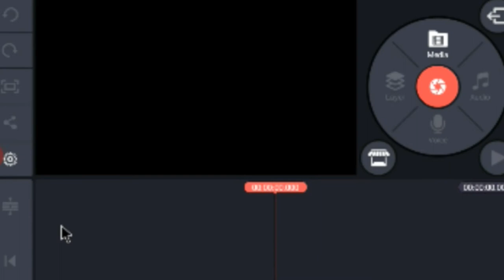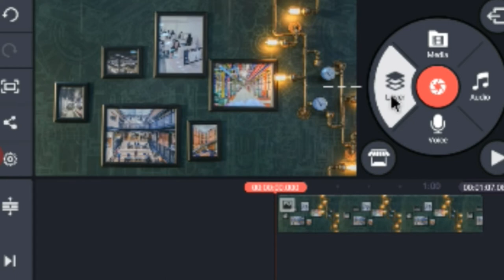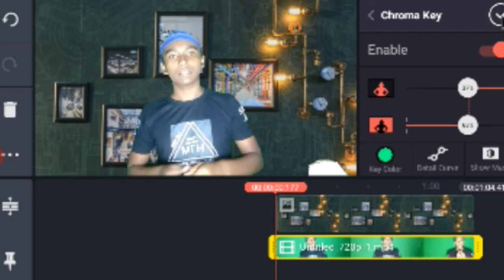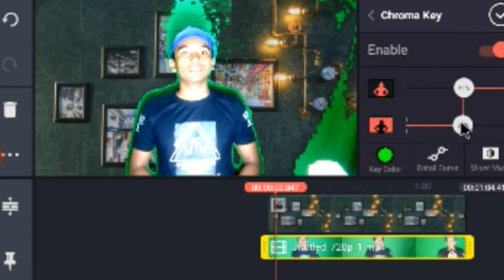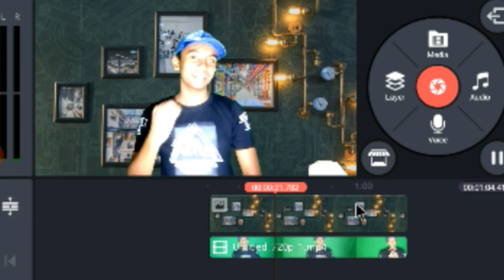How to Change Video Background with Kinemaster & Ai🔥 A Step-by-Step Guide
NP TECHON Provides a step-by-step guide to change the background of a video using Kinemaster.

The guide includes the following steps:

1) Shoot the video with a green screen in the background.

2) Create a new project in Kinemaster and select the desired aspect ratio.

3) Import the background image or video and add it to the timeline.

4) Add a layer and import the green screen video.

5) Crop and scale the green screen video to fit the background.

6) Select the green screen video and enable the chroma key option.

7) Adjust the sliders and the mask to remove the green background and make the subject clear.

8) Adjust the contrast and other settings to match the background and the subject.

9)Export the video and remove the watermark if needed.